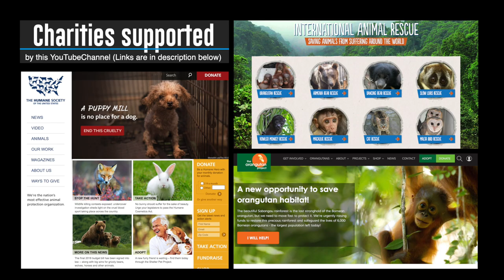Porsche 911 992 GTS, amazing or more a cold filet-o-fish?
Porsche have been pumping out incredible GTS model over the last few years, now we have the 992 GTS, does it step up to the plate or is it a cold Filet-o-fish?

Nick's store with the funny t-shirts, towels and stamps